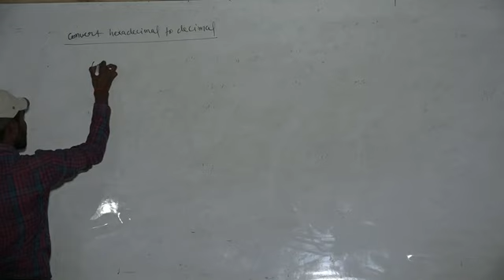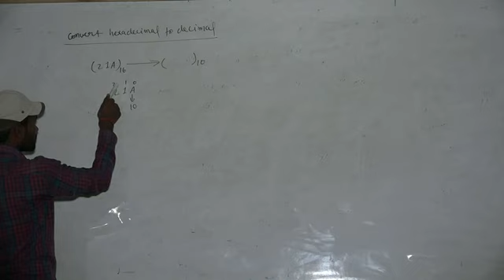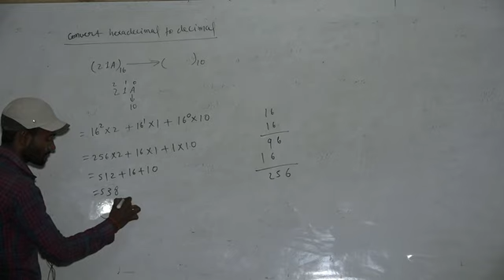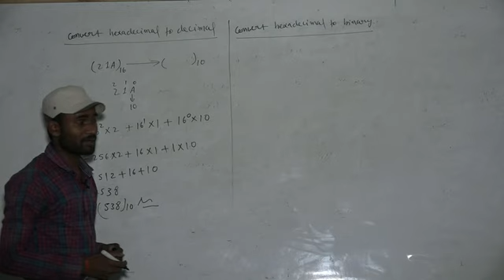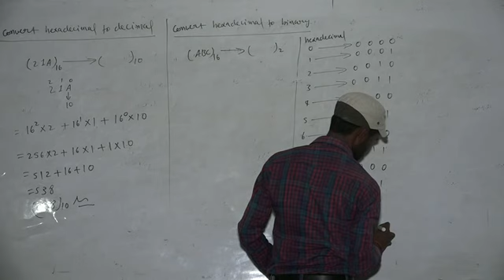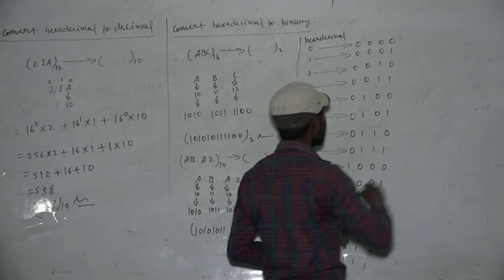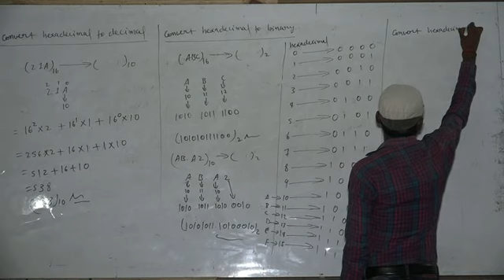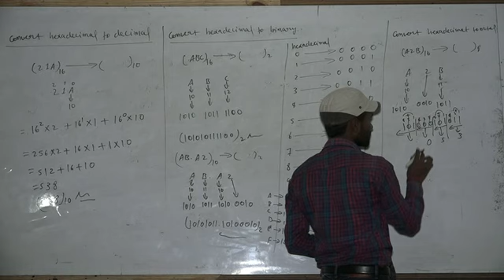Data Representation_Computer Science Class 11 Video 06